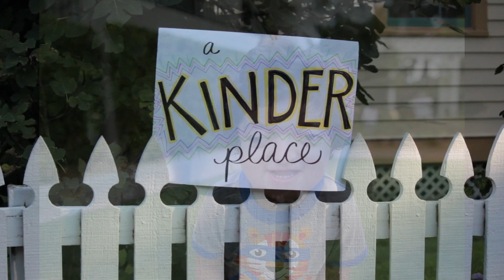ChooseKind & Choose to Support CCA on NTXGivingDay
North Texas Giving Day (NTXGivingDay) is September 17, 2015 - right in the middle of Craniofacial Acceptance Month. Help CCA help kids by supporting us and getting the generous matching funds from North Texas organizations!